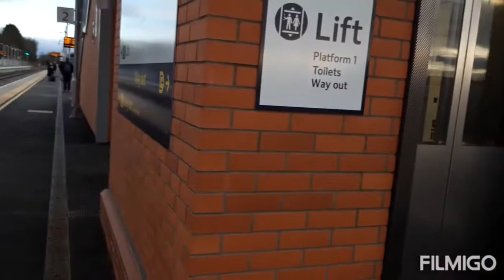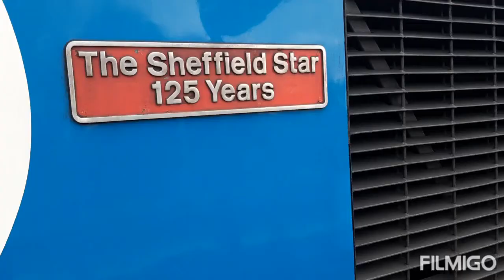A Look around Market Harborough Station